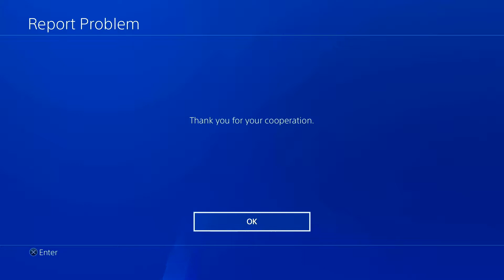Spider-Man Miles Morales New GAME+ Part 4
Congratulations! You finished the main story. You now qualify for NEW GAME+
You can replay the main story with all your skills and gears